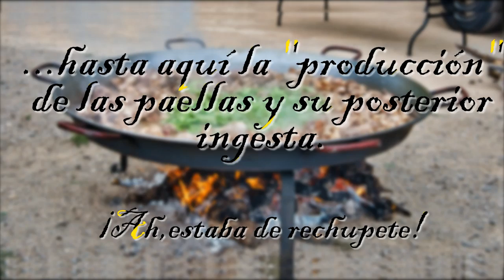Cómo hacer unas paellas para 320 personas.